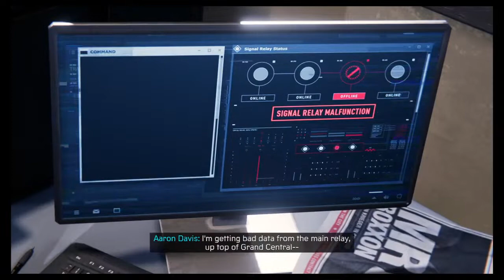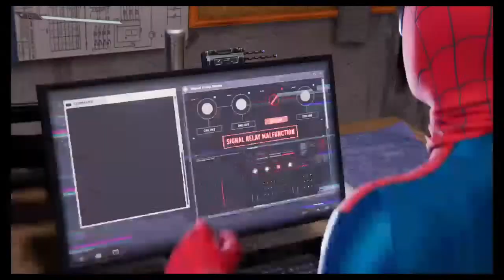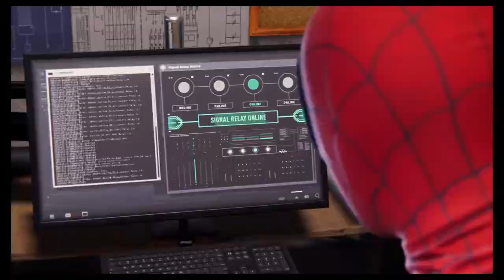Spider man miles